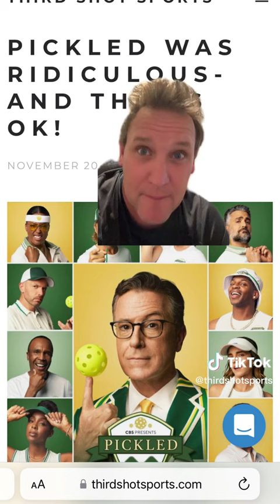PICKLED was ridiculous and that's ok!